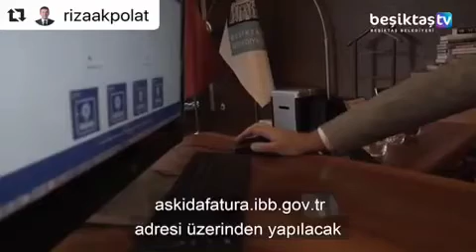Beşiktaş Belediye Başkanı Rıza Akpolat , 'askıda fatura' kampanyasına destek istedi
Beşiktaş Belediye Başkanı Rıza Akpolat ,İstanbul Büyükşehir Belediye Başkanı Ekrem İmamoğlu'nun başlattığı 'Askıda Fatura' kampanyasına, maddi durumu iyi olan vatandaşların destek vermesini istedi.